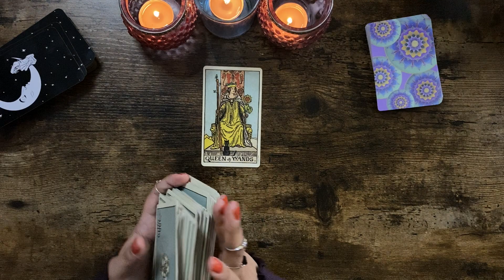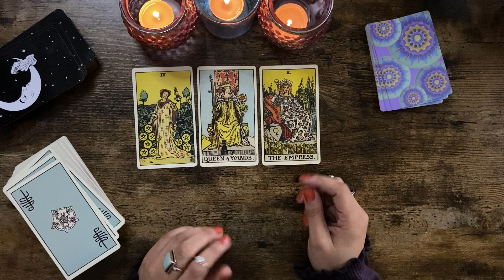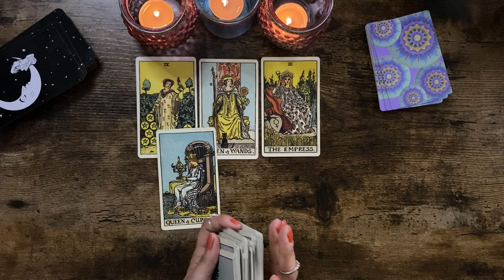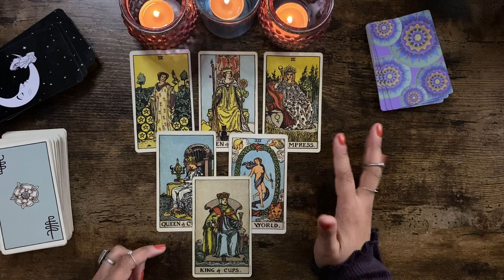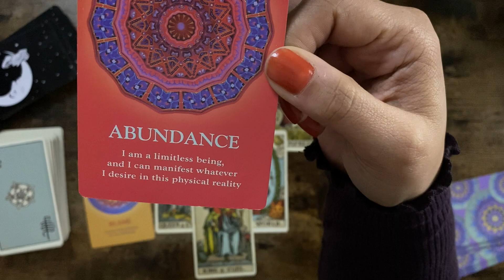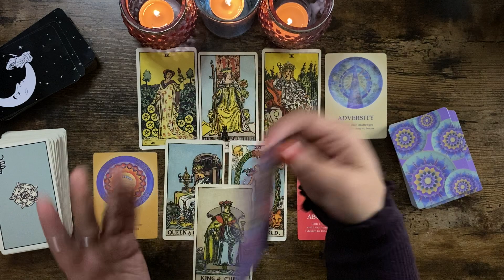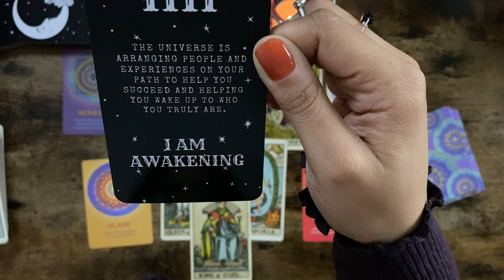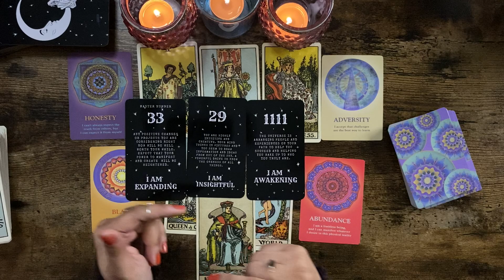Abundant Energy, Abundant Confidence & Evolution into the King | Weekly Intuitive Tarot Guidance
In this week's timeless intuitive tarot message we connect with your higher self and spirit guides to take a look at what abundant energy surrounds you.

🕐  TIMESTAMPS  🕐
0:00 Energy for the week
10:46 Soul’s Journey Oracle Message
16:39 Numerology Oracle message

✨ Want to develop an intuitive understanding of tarot, Astrology and Human Design? Book a Clarity Call and learn more about my 6-week Tarot Mentorship ➭

Hello, I'm Jemira Payne! I'm a 1/3 Self-projected Aquarius, Intuitive Marketing Guide and Tarot Mentor. I created The Velvet Sun to be a fun, liberated space for spiritual entrepreneurs, creators, and change-makers to connect with your unique magic and inner knowing so you can live confidently aligned with your soul's purpose.

On this channel, you can expect tarot readings, tarot tips and tricks, self-reflections rituals, as well as Astrology and Human Design insights.

// Land Acknowledgment
Portland rests on the traditional village sites of the Multnomah, Siletz, Kathlamet, Clackamas, Chinook, Tualatin Kalapuya, Molalla, and many other Tribes who made their homes along the Columbia River.